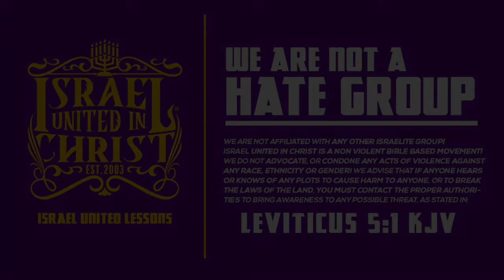The Israelites: Believing In Egypt Leads To DEATH!